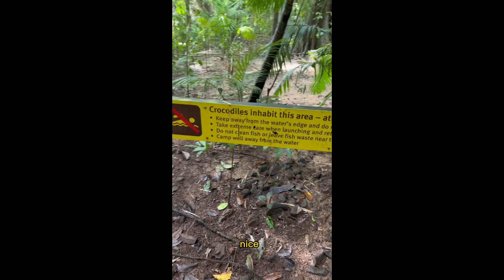We visited the Paronella Falls | Innisfail Qld